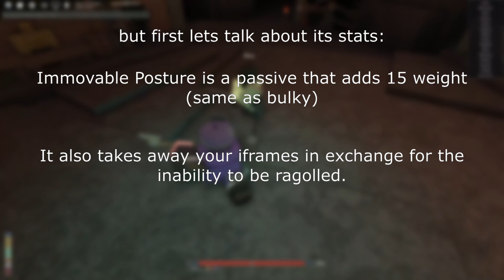A Guide to Sparth Axe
A somewhat intricate guide to Sparth Axe in video form.

thanks to ilkay for basically being my test dummy for most of this video